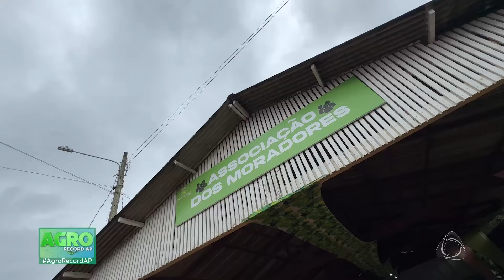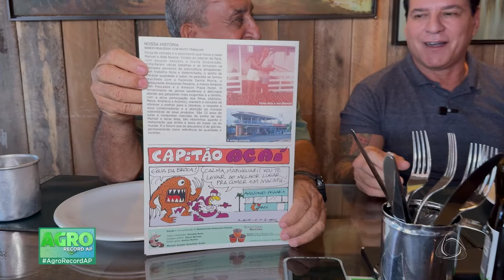Agro Record AP - Criação de pirapitinga e camarão em cativeiro